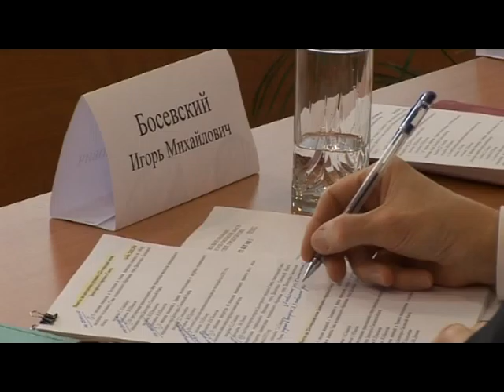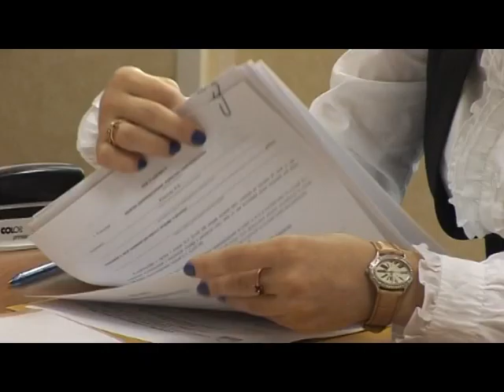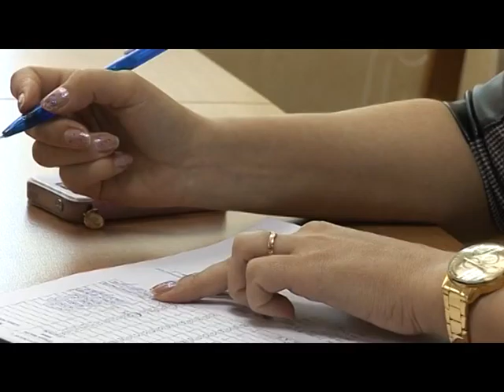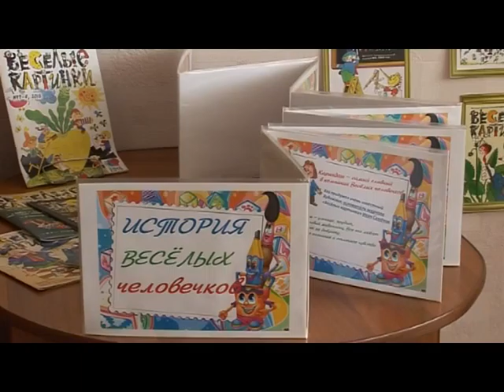Десна-ТВ: День за днем от 24.03.2016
В выпуске:
1. 22-я сессия Десногорского городского совета.
2. Очередное заседание административной комиссии.
3. Праздник детской книги в Десногорске.
4. День моряка-подводник.